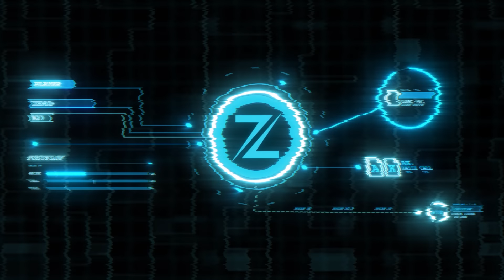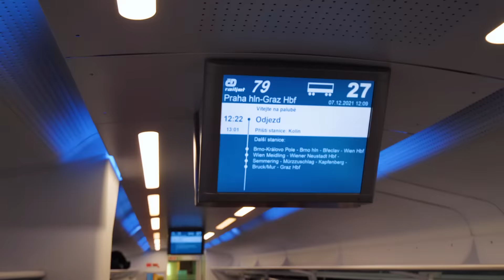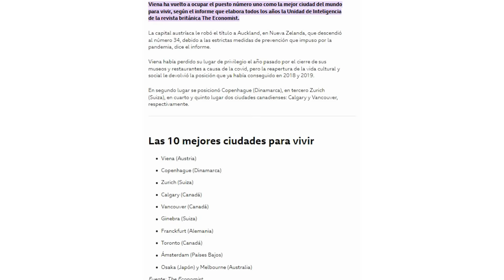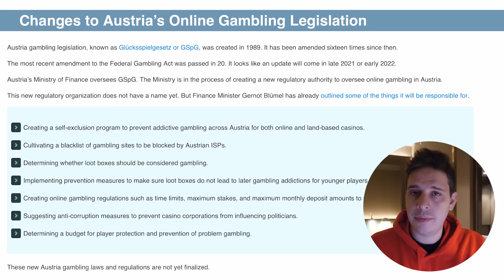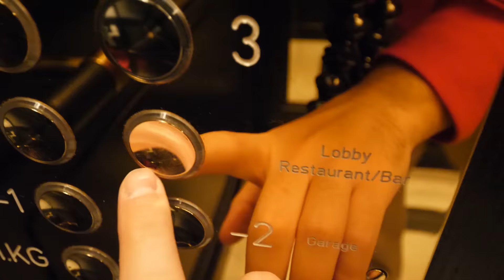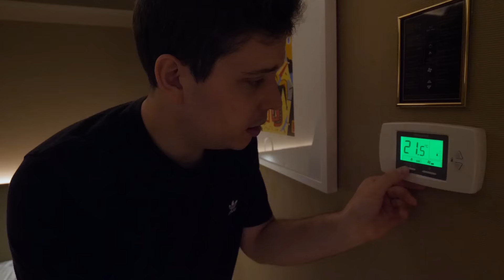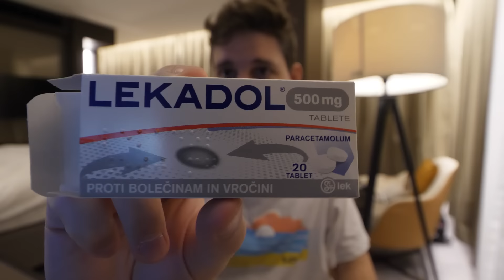¿Es Viena la mejor ciudad de Europa? 🧐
En este vídeo viajo a Viena para poner a prueba si es realmente una de las mejores ciudades del mundo para vivir. Aparte de eso también viajo a Eslovenia donde pasé el Covid haciendo cuarentena en un hotel y vlogueé la experiencia.